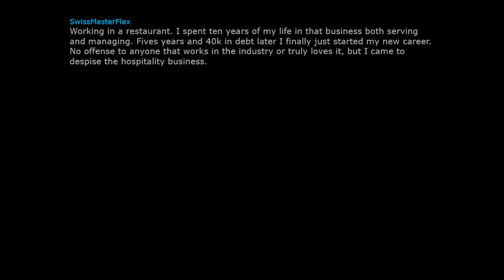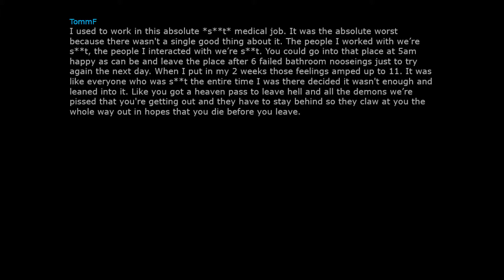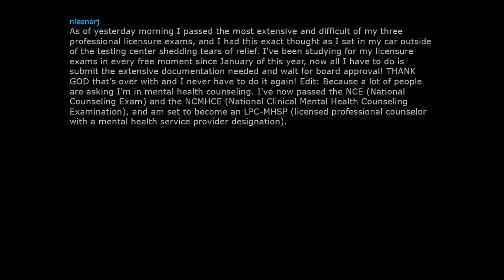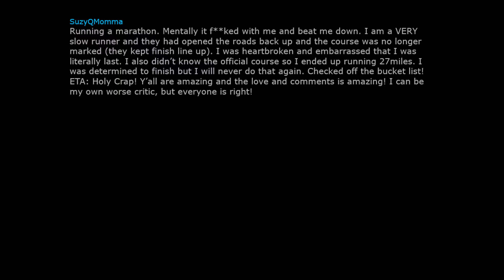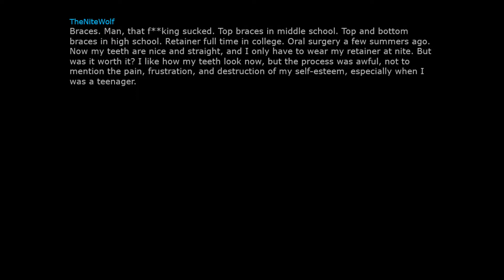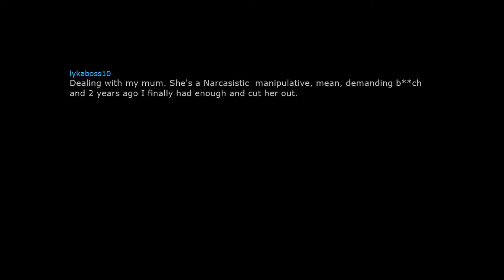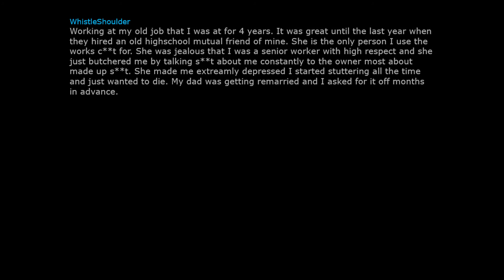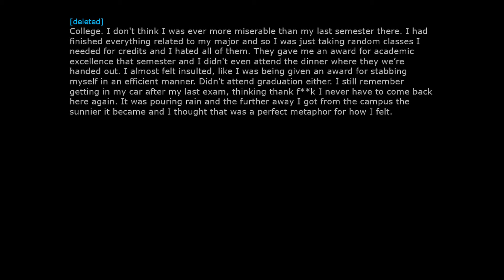Redditors share their "Thank god that's over? moments?